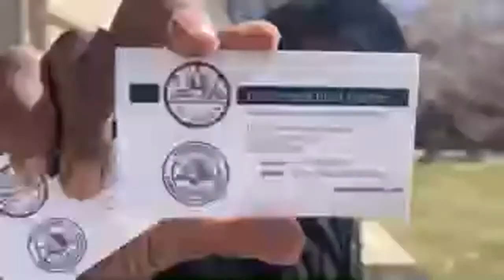Searching For “Cover Up” Douglass P.2